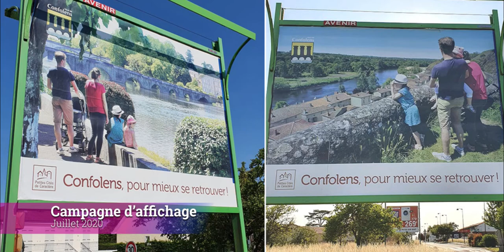Vœux 2021 de la mairie de Confolens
Le maire Jean-Noël Dupré, au nom du conseil municipal, adresse ses vœux 2021 aux Confolentais à travers une balade en vélo dans notre Petite Cité de Caractère.